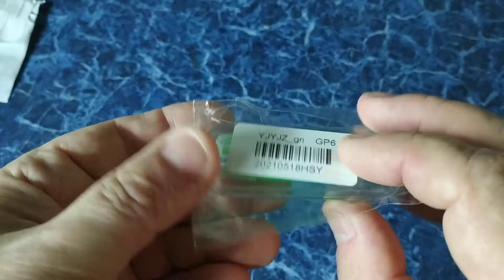Unboxing: 1 Set Color Contact Lens Case Box Tweezers and Suction Stick for Eyes Care Tool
Unboxing: 1 Set Color Contact Lens Case Box Tweezers and Suction Stick for Eyes Care Tool Contact Lenses Inserter Tools Contacts Case

I'm very satisfied. Отправка 1 день. Доставка 21 день. Трек валидный. Упаковка достаточная. Товар соотвествует описанию. Товар и продавца рекомендую. В работе пока не проверял. Если кто-либо научился этим пользоваться, пожалуйста оставьте комментарий под видео на ютубе.